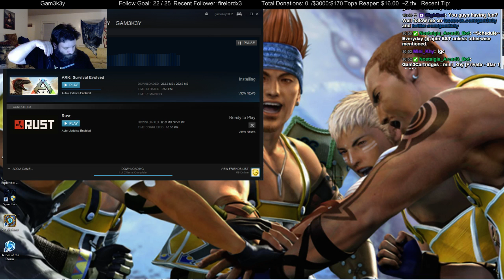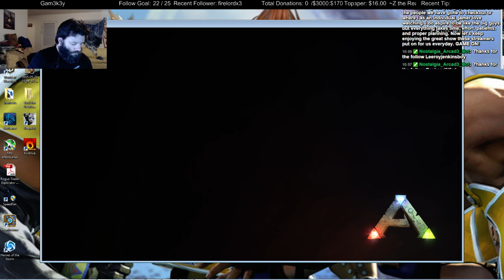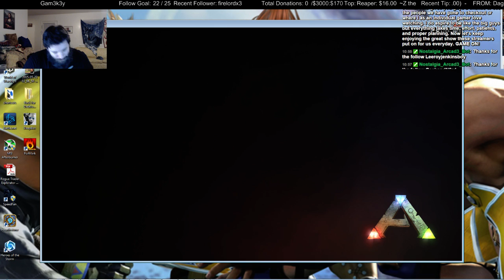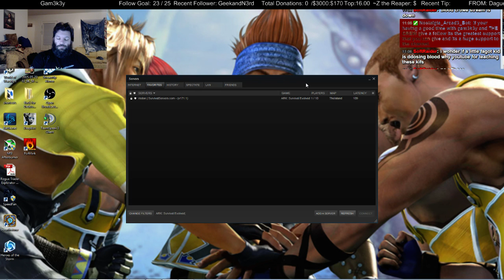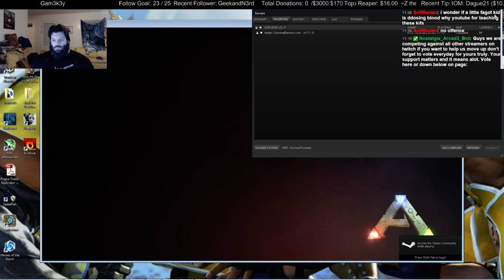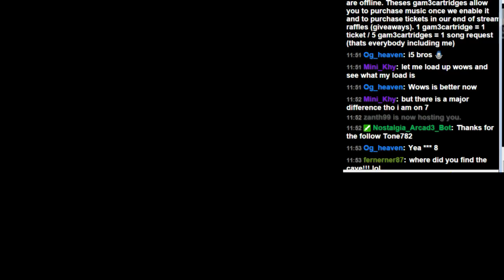2nd 24 hour ARK Stream Madness Part 3 - 6 / 6